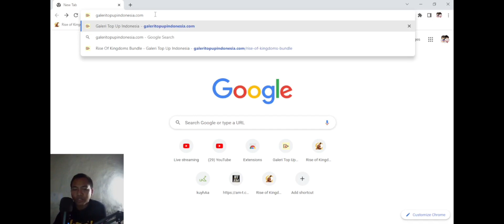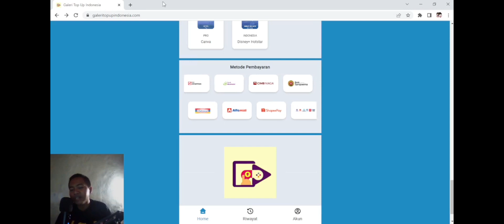pusing lihat kingdom 2990 kayak tidak punya sekutu!! kingdom 3000 mental fighter..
Satu pihak saya bikin konten. Untuk menghibur kawan kawan semua. Dan edukasi game semoga terhibur.

Kalian bisa bantu follow

Akun tiktok : @gamermuda_

InsyaAllah akan live tiap malam 🌛🌟
Setiap komentar saya akan balas insyaallah